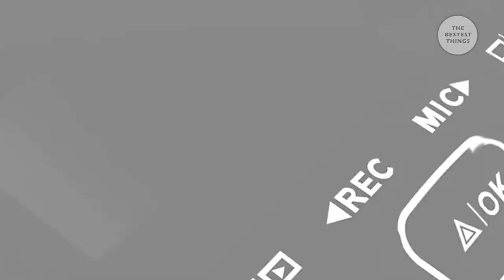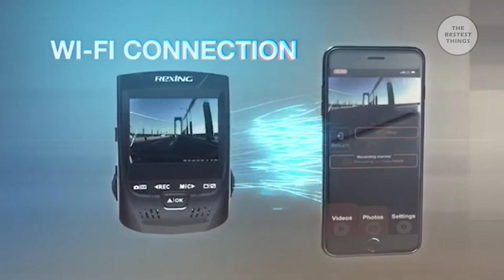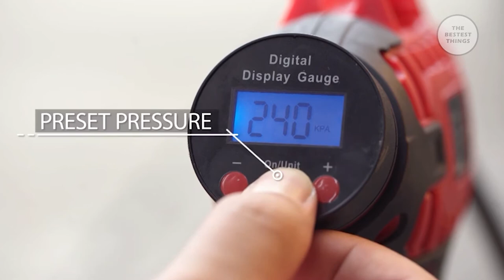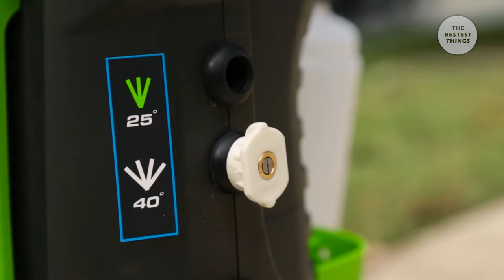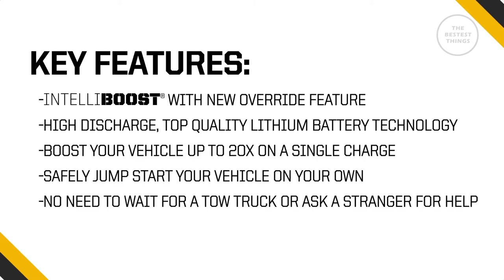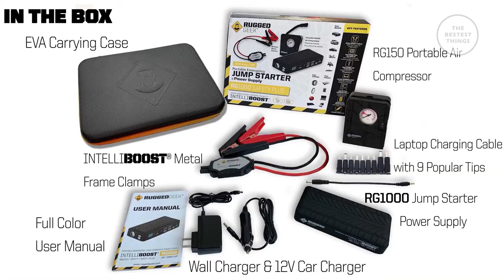10 USEFUL CAR ACCESSORIES YOU CAN BUY ON AMAZON 2020 (1)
10 USEFUL CAR ACCESSORIES YOU CAN BUY ON AMAZON 2020 (1)

1. Superior Essentials Sunglasses Holder

2. Chefman Mini Portable Eraser Board Personal Fridge

3. BEATIT G18 2000Amp Peak 12V Portable Jump Starter

4. Rexing V1-4K Ultra HD Car Dash Cam

5. Avid Power Tire Inflator Air Compressor

6. Greenworks 1500 PSI 13 Amp 1.2 GPM Pressure Washer

7. EcoNour Car Sunshade

8. AstroAI Digital Tire Pressure Gauge

9. Rugged Geek RG1000 Safety Plus

10. Andobil Magnetic Phone Car Mount Hands